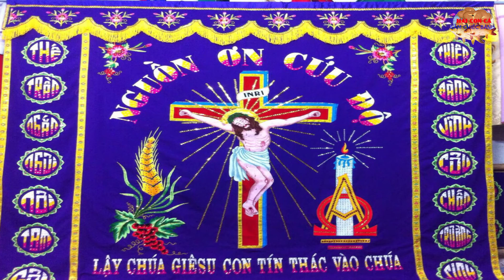Cáo Phó : CHA CỐ PHÊ-RÔ TRẦN KHẮC THI GP Thái Bình Đã Về Nhà Cha.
Chào Mừng Các Bạn Đã Ghé Thăm Kênh "Hai Con Cá TV " Đây Là Kênh Giải Trí Luôn Luôn Cập Nhật Tin Tức Các Sự Kiện Công Giáo.
►Video có thể có sử dụng nội dung chứa bản quyền dựa trên luật sử dụng hợp lý Fair User.
Mọi vấn đề vi phạm chính sách, nguyên tắc cộng đồng, luật bản quyền xin liên hệ trực tiếp với chúng con qua email: .Thuộc Giáo Xứ Sở Kiện TGP Hà Nội.
Kênh :Hai Con Cá TV xin chân thành cảm ơn, xin ghi nhận và chúng con sẽ tháo gỡ ngay.